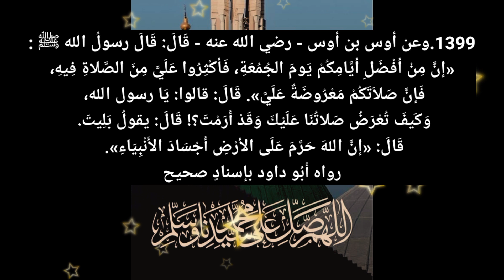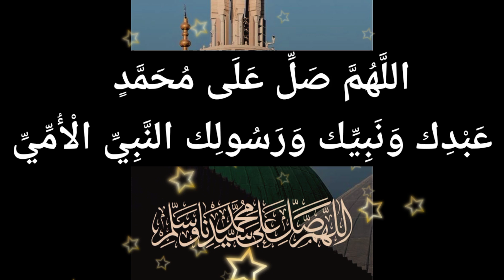velliyazhcha ravu swalath,വെള്ളിയാഴ്ച സ്വലാത്ത്,വെള്ളിയാഴ്ച രാവ് സ്വലാത്ത്,സ്വലാത്ത്,swalath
riyalu saliheen
riyalu saliheen class malayalam
jumma mubarak
velliyazhcha ravu swalath
velliyazhcha swalath
ജുമുഅ മുബാറക് status
വെള്ളിയാഴ്ച രാവ് സ്വലാത്ത്
വെള്ളിയാഴ്ച സ്വലാത്ത്
സ്വലാത്ത്
swalathullah salamullah baith
swalath
rabeeul avval status